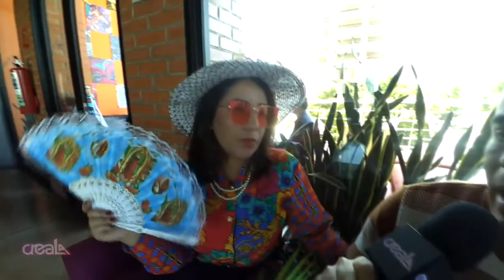Consejos para disfrutar de Semana Santa feat. La Comadre Pansha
La Semana Santa, las vacaciones, los "pochos" y las "joly guaters" son tendencia en esta temporada. Si quieres sobrevivir a ella, esta plática con la Comadre Pansha merece ser vista con papel y pluma en mano para tomar nota de sus consejos.